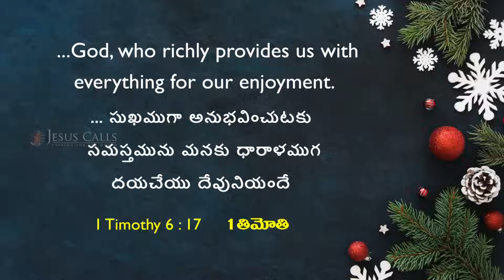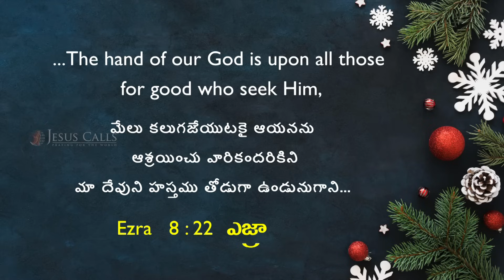దేవుడు మీకు సమస్తమును సమకూర్చును! | Sis. Stella Dhinakaran | Today's Blessing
మీరు ప్రభువును ఎంత ఎక్కువగా వెదకుచున్నారు? మీరు ఆయనకు ఎంత ఎక్కువగా ప్రాధాన్యతనిస్తే, మీరు అంత ఎక్కువగా ఆశీర్వాదాలను పొందుకొని అనుభవిస్తారు మరియు ఇతరులకు ఆశీర్వాదంగా ఉంటారు. నేటి వాగ్దాన సందేశాన్ని చూడండి మరియు ఈ ఆశీర్వాదాన్ని పొందండి.